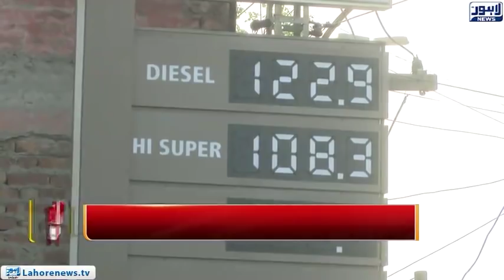PTI Raises Petrol Prices - Public Goes Mad Over Imran Khan | Top Story